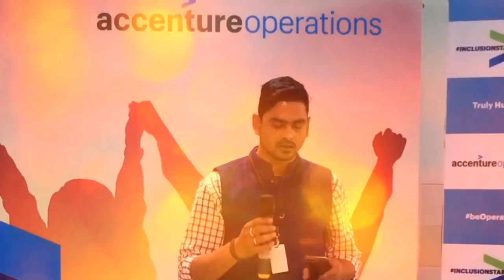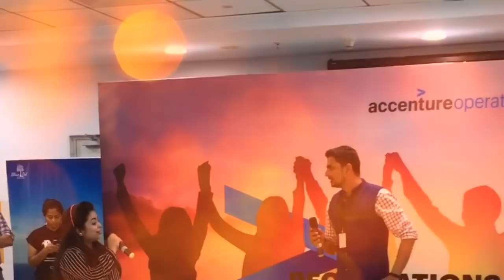Best Romantic Hindi Poem | तेरी मीठी रातों से इक रात चुराने आया हूँ | By: Ritesh Kumar Mishra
This poem is dedicated to true lovers and the struggle of their love story.

Poem Panorama is one of the best places for Romantic, Inspirational, Sad, Motivational, Emotional Hindi Poems. Hindi/Urdu Shayri, Gazals. Please watch all the poetry related videos and post your valuable comments.